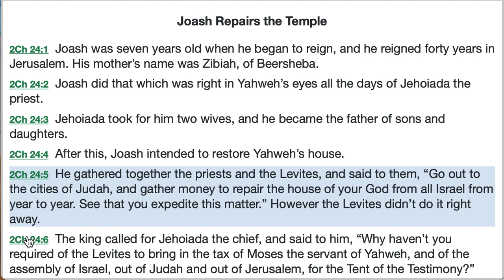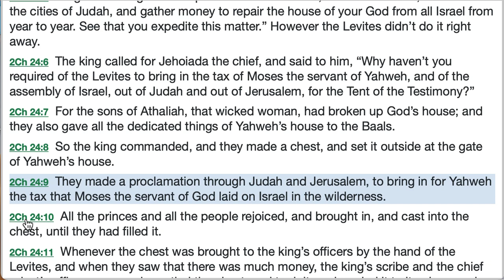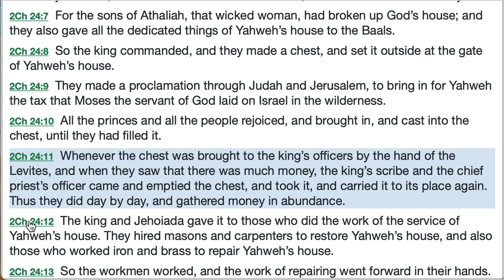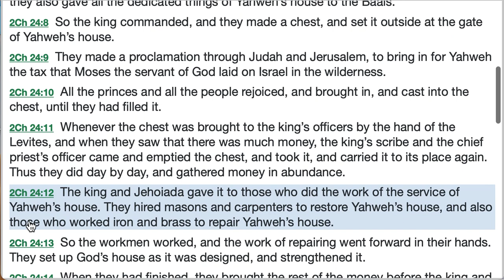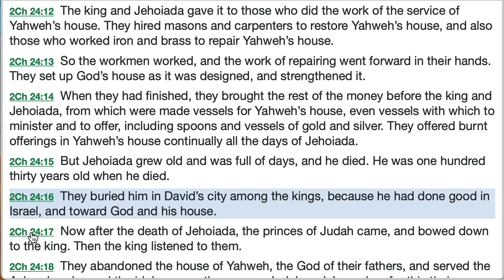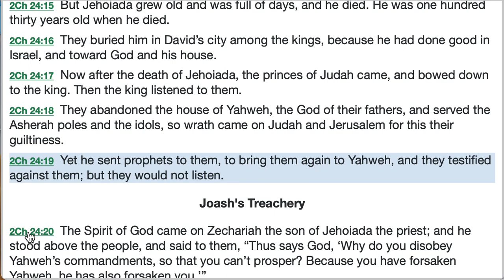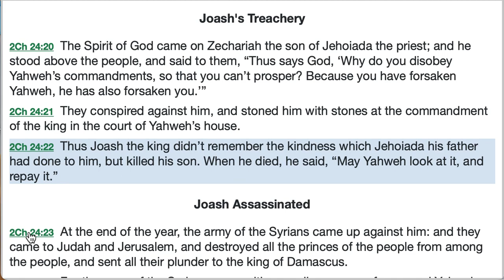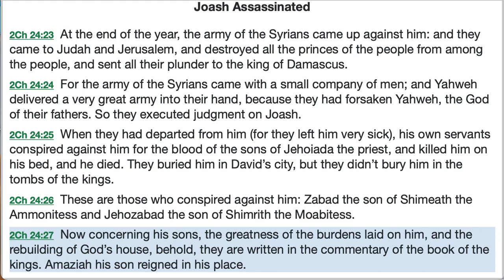2 Chronicles 24